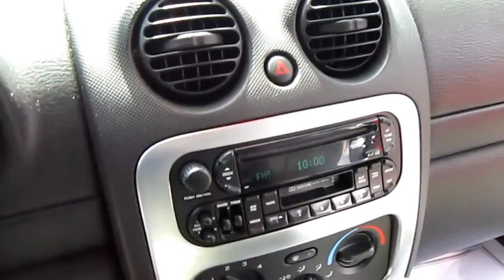2002 JEEP LIBERTY STOCK# 30238A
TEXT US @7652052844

If you're in the market for an incredible SUV -- and value on-the-road comfort and manners more than ultimate off-road prowess or tow capacity -- you'll definitely want to check out this Jeep Liberty Limited. This Liberty Limited comes equipped with 4 wheel drive, which means no limitations as to how or where you can drive. Different terrains and varying weather conditions will have no effect as to how this vehicle performs.

This vehicle has had only 124,246 miles put on it's odometer. That amount of mileage makes this vehicle incomparable to the other vehicles on this market and is ready for you to come and see at Bart's Car Store - Kokomo. There's no need to look any further. Bart's Car Store - Kokomo has the perfect match for you. This Liberty's Flame Red on Dark Slate Gray color combination will make heads turn.

Ask about our Out-of-State Package Specials

for REAL walk-around video of this vehicle!

Transfer this vehicle to any of our 5 locations